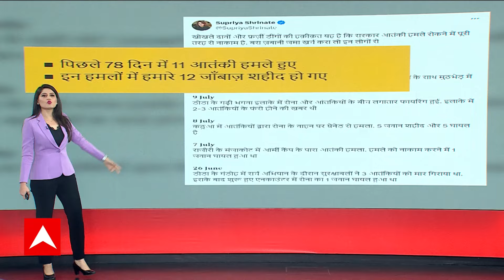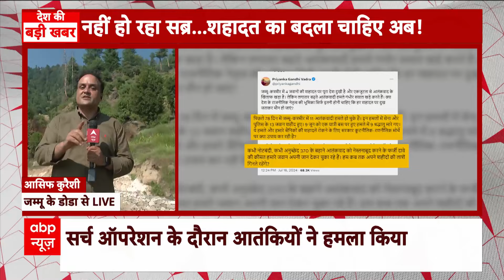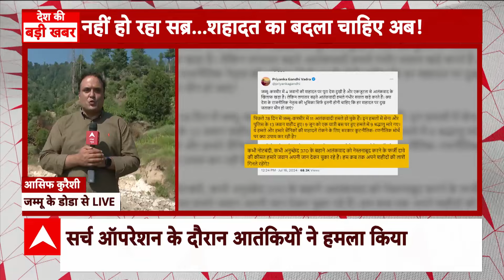Doda Terror Attack: जम्मू-कश्मीर में आतंकियों का बड़ा हमला, कश्मीर टाइगर्स ने ली हमले की जिम्मेदारी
Doda Terror Attack News: जम्मू-कश्मीर में डोडा जिले से... जहां कल रात आतंकवादियों की फायरिंग में सेना के कैप्टन समेत 5 जवान शहीद हो गए... ये वारदात तब हुई जब उत्तर डोडा में आतंकियों के छिपे होने की खुफिया सूचना के बाद सेना और जम्मू कश्मीर पुलिस का साझा सर्च ऑपरेशन चल रहा था..उत्तर डोडा के जंगलों में आतंकियों की तलाश में सुरक्षाबलों का सर्च ऑपरेशन रात से ही चल रहा है...सुरक्षाबल तलाशी अभियान में हेलिकॉप्टर का भी इस्तेमाल कर रहे हैं सेना की व्हाइट नाइट कॉर्प्स के मुताबिक कल रात 9 बजे के करीब आतंकियों से एनकाउंटर हुआ...आतंकियों ने घात लगाकर हमला किया...सुरक्षाबलों और आतंकियों के बीच भारी गोलीबारी हुई..